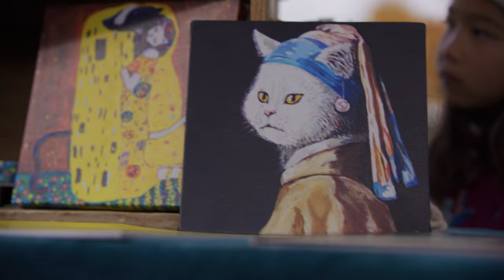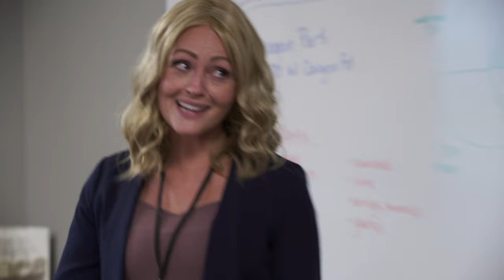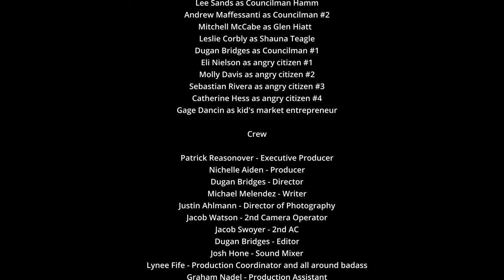Parks and Heck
Witness our second short film, 'Parks & Heck,' directed by award winning filmmaker Dugan Bridges, produced by Patrick Reasonover, and written. byMichael Melendez. This is what happens when libertarianism and local governments collide!